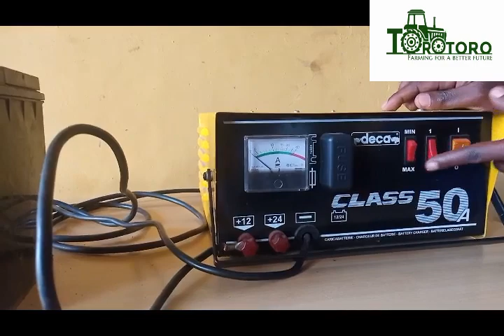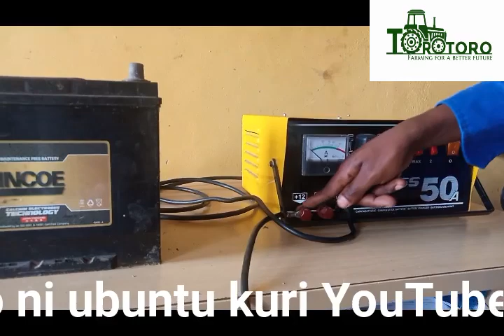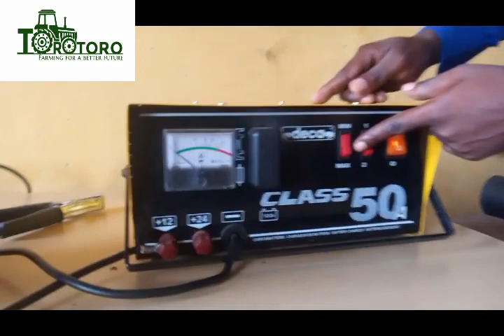Uko basharija bateri ya Torotoro( How to charge a tractor battery)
Torotoro igira bateri ituma uyatsa gusa hari igihe kubera impamvu zitandukanye biba ngombwa ko uyisharija ku ruhande ukoresheje sharijeri yayo (battery charger).Uko bikorwa byose urabisanga muri iyi video.